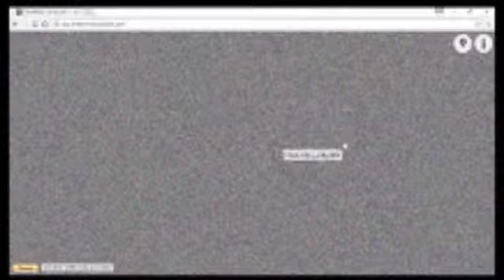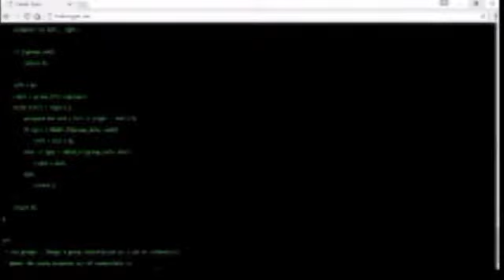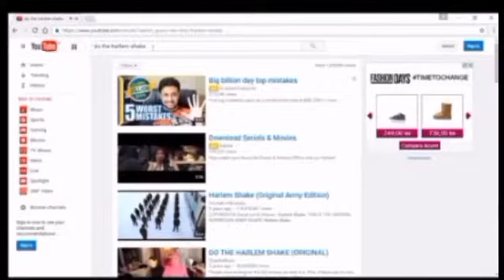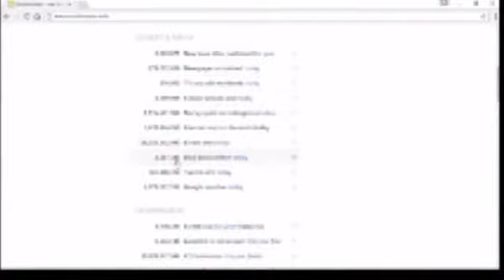इन्टरनेट कि 4 सबसे गज़ब वेबसाइट | 4 Most Amazing Websites on the Internet - facttechz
In this video, I talked about some of the amazing and interesting website that you must visit.

All of the Facebook faces at one single page!
To explore the milky with a detailed computer environment.
Amazing archives. Pages of all the website of any time!
Hacking Pranks!
All of the world data in REALTIME at one place!